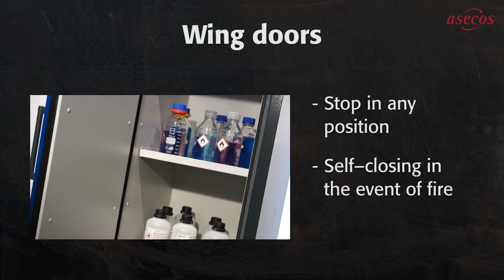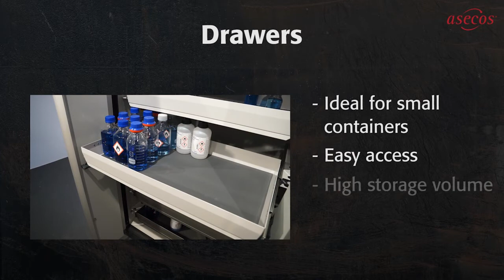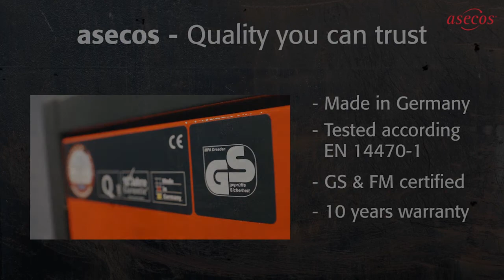AHSI SpA - Armadi di sicurezza per prodotti infiammabili Serie Q LINE CLASSIC 90 - Asecos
Gli armadi di sicurezza sono indispensabili alleati della sicurezza in qualsiasi ambiente di lavoro ed in particolare nei laboratori. La presenza di sostanze infiammabili, acidi e basi, prodotti chimici, bombole di gas pressurizzato ed in generale di sostanze pericolose e nocive per l’uomo, rende necessario lo stoccaggio in appositi armadi progettati specificatamente per ridurre al minimo il rischio di incidenti negli ambienti di lavoro!
Armadi di sicurezza con approvazione GS per lo stoccaggio illimitato di materiali pericolosi infiammabili nelle aree di lavoro in conformità  alle normative EN 14470-1, con resistenza al fuoco di 90 (Type 90) o 30 minuti (Type 30). Ampia varietà di modelli: gli armadi di sicurezza Q-LINE sono disponibili in tre misure di larghezza (60, 90 e 120 cm) ed in due diverse tiploigie: Q-CLASSIC con apertura e chiusura manuale delle ante, Q-PEGASUS con apertura di entrambe le ante con una sola mano e chiusura automatica temporizzata.

Scopri tutte le novità e gli eventi di AHSI SpA! Diventa nostro follower su LinkedIn